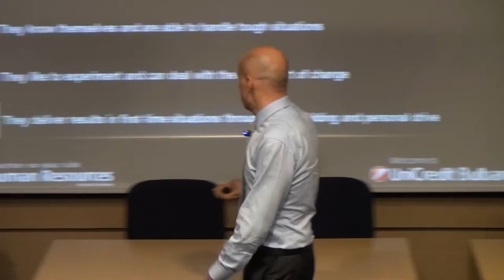Emanuele Recchia: Talents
(November 5, 2014) Emanuele Recchia explains how to help people in developing their talents and using their potential. The speaker gives examples of tasks which can help a company to find out whether an employee can become a manager. Emanuele Recchia is head of Human Resources at UniCredit Bulbank.